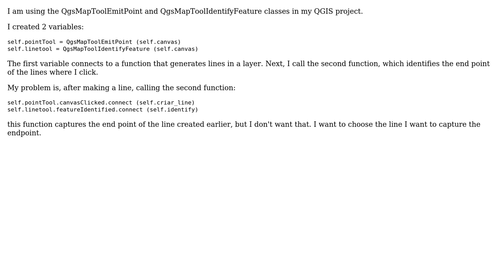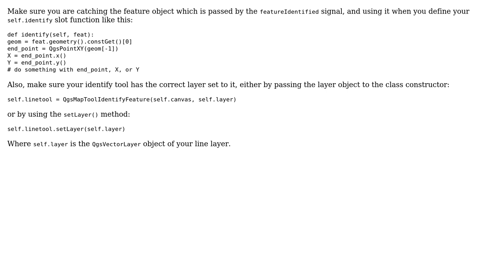GIS: Ignoring feature with featureIdentified with Pyqgis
With thanks & praise to God, and with thanks to the many people who have made this project possible! | Content (except music & images) licensed under CC BY-SA | Music | Images & others | With thanks to user SilvaEd user PolyGeo user Ben W and the Stack Exchange Network Trademarks are property of their respective owners. You are responsible for your own actions.